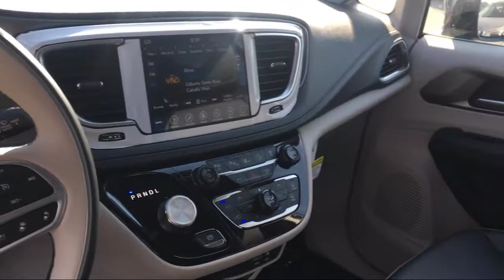2018 Chrysler Pacifica Limited Elk Grove Sacramento Roseville Folsom Rocklin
2018 Chrysler Pacifica Limited Stock Number: 54134D Vin:2C4RC1GG8JR357747.

8575 Laguna Grove Dr.